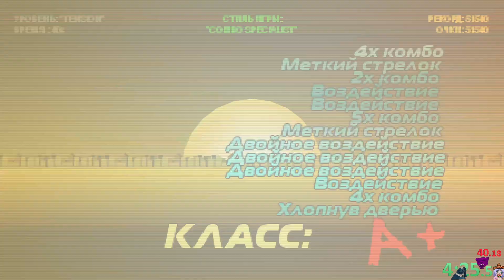All Masks - 25:25